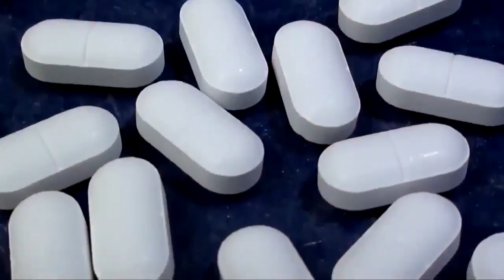HealthWatch on Montana This Morning